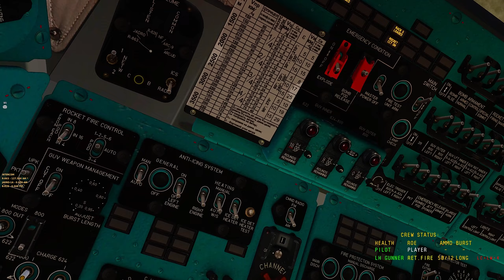DCS "BIG BUS" Mi-8 HIP... troop transport can be very deadly!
I your looking for a helo that can do the most damage because of how many troops you can deploy. Then the Mi-8 HIP is your choice!

At least until the Chinook comes out!

PC Specs:

GPU: MSI Gaming GeForce RTX 3080 LHR 10GB
RAM: Corsair Vengeance RGB Pro 32GB (4x8GB) DDR4
Motherboard: ASUS ROG Strix Z790-A
PSU: ASUS ROG Thor 850 Certified 850W
Storage: SAMSUNG 980 PRO SSD 2TB PCIe NVMe Gen 4
Water Cooler: DeepCool Castle 360EX Liquid Cooler
Case: GIM ATX Mid-Tower Case White Gaming